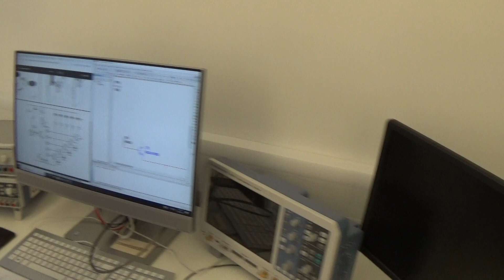CE721 week 4 in the lab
How's it all going?